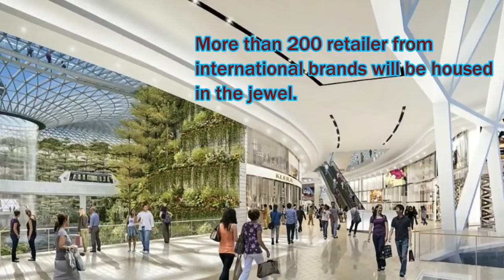Great World ✔ Singapore's Jewel Changi Airport - World's Most Awesome Airport